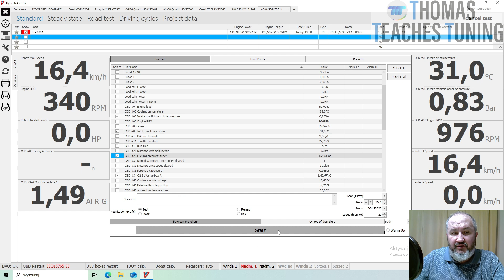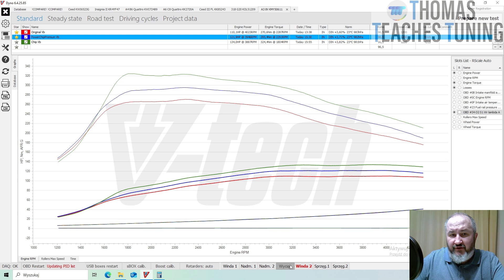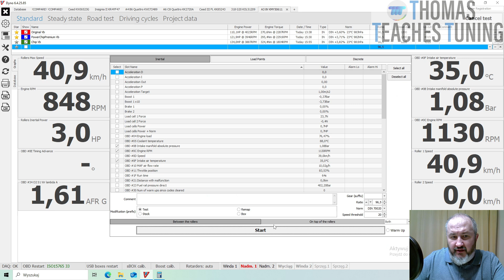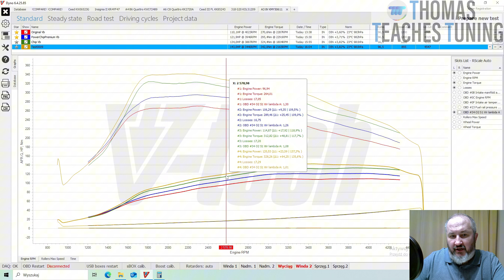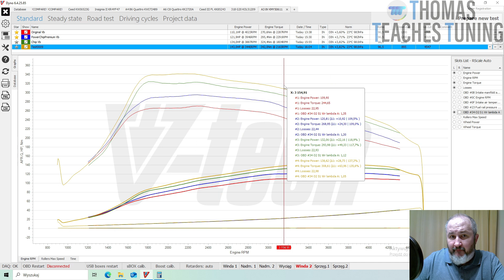Miszczu AFR-u 😉 chiptuning w WinOLS Diesel EDC17C64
🔧 Precyzyjny chiptuning z kalkulowanym AFR – test na EDC17C64 (1.6 TDI 110 KM)

W mojej metodzie chiptuningu nic nie robi się „na oko” 👁️
Każdy etap opiera się na dokładnie wyliczonym AFR, zarówno dla silników benzynowych, jak i diesla.

W tym teście na EDC17C64 (1.6 TDI, 110 KM) sprawdzamy, jak zachowuje się silnik przy klasycznym tuning stage 1 oraz stage 1+, przygotowanym według mojej metody.
👉 Dla stage 1 oczekujemy +21% mocy i momentu,
👉 dla stage 1+ — +28%,
ale oba warianty mają taką samą ilość powietrza w dolocie.

🤓 I tu pojawia się błąd — przy stage 1+ mieszanka staje się zbyt bogata, bo „zapominamy” o kompensacji AFR po zwiększeniu dawki paliwa.

Na wykresie wszystko wygląda dobrze – przyrosty się zgadzają, ale…
AFR = 1.06 to już śmierć dla DPF-a 💀
Ta lekcja pokazuje, że pomiar lub precyzyjna kalkulacja AFR to absolutna podstawa, jeśli chcesz tunować z głową, a nie na czuja.

🔥 Komercha na start: Użyj kuponu 👉STARTME1 i zgarnij -10% na dowolne z tych trzech szkoleń: 🆕♨️ Benzyna, WinOLS (6h, PL) 🆕♨️ Diesel, WinOLS (5.5h, PL) ♨️ Ghidra Fundamental, Tricore